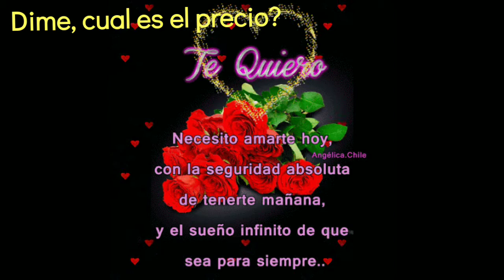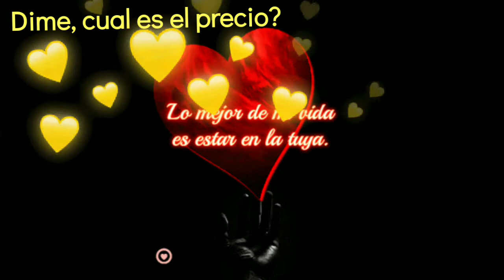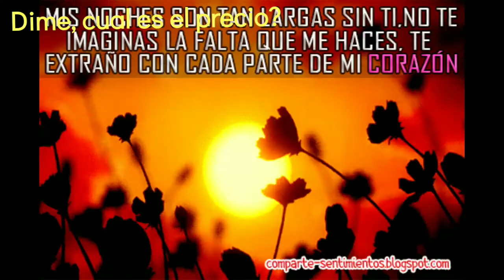El precio. Bronco el gigante de América